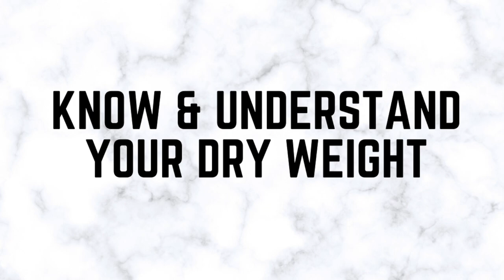Ways To Improve Your Dialysis Sessions | Life Before A Transplant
In this video I will be explaining ways to improve your dialysis sessions. Dialysis is not easy but you can start to do things to improve those hours you have to get treatment. This is my life before a transplant. I'm so happy and grateful that i got a transplant and no longer have to do dialysis 3 times a week. Dialysis sessions can be easier if you understand a few things before getting started.

If you're wondering if a kidney transplant can give you life and the answer is YES! But if you're on dialysis still, you could actually be working on getting on the kidney transplant as you get treatments.

CAMERA GEAR USED:
○ My camera
○ SD card
○ Video/ Camera Tripod
○ Studio lights
○ Apple Mac Book Pro